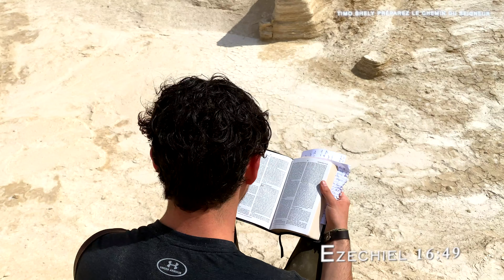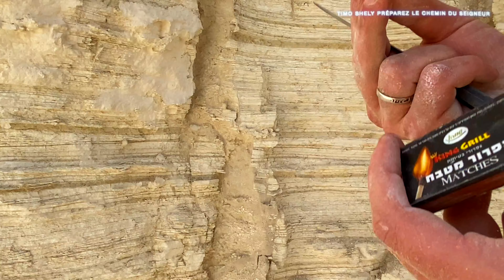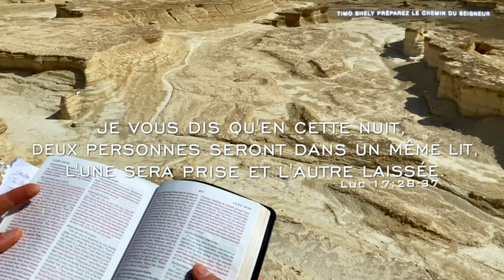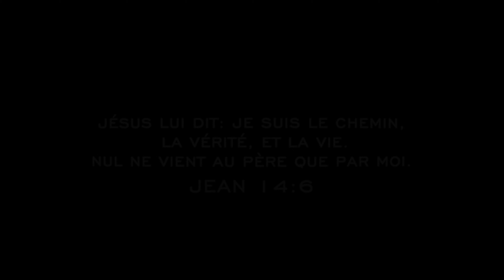Sodom & Gomorrhe "Le jugement de Dieu" Documentaire en FRANÇAIS (4K Ultra HD)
Si le jugement de feu et de souffre sur Sodome et Gomorrhe est réel, le reste de la Bible l'est aussi!
Veux tu échapper au jugement à venir et recevoir la vie éternelle?
»Jésus répondit:« En vérité, en vérité, je vous le dis, à moins que quelqu'un ne naît d'eau et d'Esprit, il ne peut entrer dans le royaume de Dieu. 6 Ce qui est né de la chair est chair, et ce qui est né de l'Esprit est esprit. "- Jean 3: 3-5
"Et Pierre leur dit:" Repentez-vous et soyez baptisés chacun de vous au nom de Jésus-Christ pour le pardon de vos péchés, et vous recevrez le don du Saint-Esprit. - Actes 2:38.
Si vous désirez renaître, vous pouvez me contacter sur mon facebook.

Si vous souhaitez recevoir la nouvelle naissance contacter nous gratuitement sur la page Facebook

Timo Shely Prépare the way of the Lord